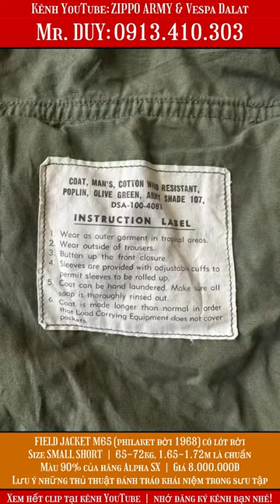FIELD JACKET M65 1968 có lót rời SMALL SHORT | 65-72kg, 1.65-1.72m là chuẩnMàu 90% của hãng Alpha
FIELD JACKET M65 (philaket đời 1968) có lót rời
Size SMALL SHORT | 65-72kg, 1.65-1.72m là chuẩn
Màu 90% của hãng Alpha SX | Giá 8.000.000Đ
Lưu ý những thủ thuật đánh tráo khái niệm trong sưu tập